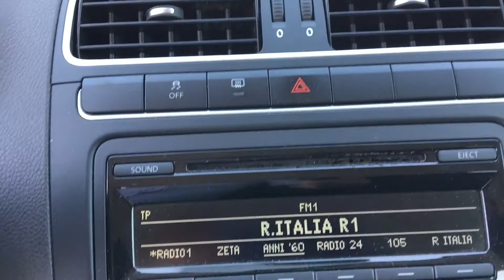VOLKSWAGEN Polo 1.6 TDI 90CV DPF 5 porte Comfortline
ECCO LA GOLFINA
Scopri il PREZZO e tutto ciò che c'è da sapere qui sotto: